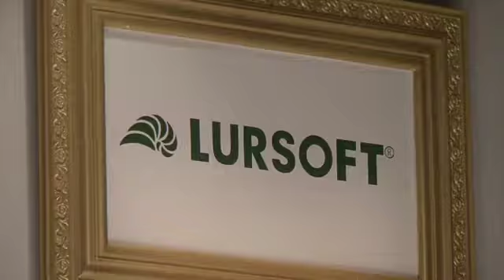Dienas Bizness TOP 500 laureātu apbalvošana